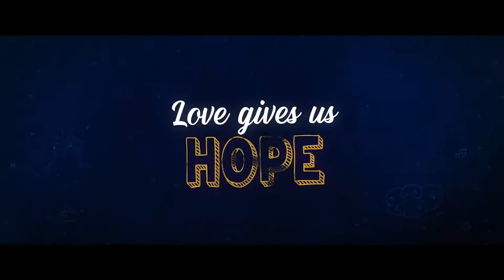Dil becher officel trailer Sushant Singh Rajput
Dil becher